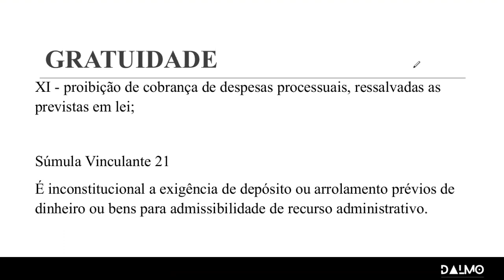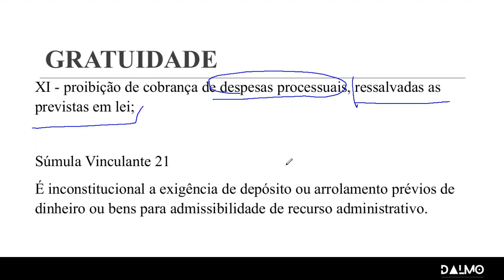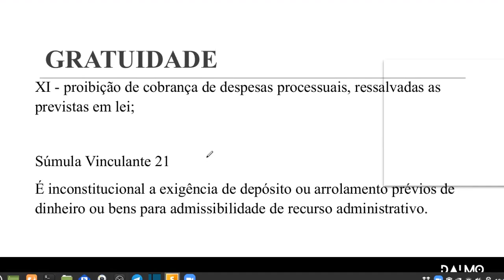LEI 9784/99: PRINCÍPIO DA GRATUIDADE DO PROCESSO ADMINISTRATIVO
No processo administrativo a coisa funciona diferente do processo judicial, onde o pagamento do que chamamos de preparo é exigido. Temos uma Súmula Vinculante muito importante sobre este assunto.